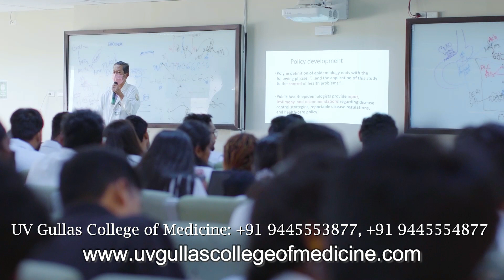UV Gullas College of Medicine | Admissions Open 2023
UV Gullas Medical College has a 50-year history of medical education and research. UV Gullas College of Medicine is supported by the University of the Visayas, which has a 100-year track record of educational success. We don’t merely teach doctors; we produce doctors with a heart. UVGCM is the greatest medical university in the Philippines for pursuing MBBS, especially for Indian students. The Medical Council of India (MCI/NMC) and the World Health Organization (WHO) both recognize UV Gullas College of Medicine. The Gullas of Medicine provides world-class medical education at an economical cost. There are two reasons why UV Gullas College of Medicine is popular among Indian students. 1. Extremely Low Tuition Fees (18.5 Lakhs for 5.8 years) 2. A safe and secure campus with a decent accommodation and dining service.

UV Gullas College of Medicine is one of the Top Ranking NMC (National Medical Council of India) approved medical college in Philippines that offers the best quality education. UV Gullas College of Medicine is one of Top Medical College in Philippines in Cebu city. International students have the opportunity to study medicine in Phillipines at affordable cost and world class University. UV Gullas College of Medicine was Established In 1977, which is recognized by CHED-Philippines, Medical Council Of India(MCI/NMC), WHO, WDOMS, ECFMG-USMLE, FAIMER-IMED & Medical Boards Of USA & UK.  All the classes is in English and 99% of the population of the Philippines speak English. Due to its excellent syllabus and complete commitment, UV Gullas College of Medicine is recognized by the Medical Council of India (MCI) and the World Health Organization (WHO). And UV Gullas College of Medicine offers this world-class medical education at a low and affordable fee.

UV Gullas Campus has all kinds of state-of-the-art modern campus facilities that a student needs to compete in the global stage. UV Gullas College of Medicine Infrastructure gives our medical students a 360-degree MBBS education in terms of experience and exposure. UV Gullas implemented technology-enabled digital classroom years before the COVID-19 struck and made everyone aware of the importance of digital learning tools. Anatomage table is the most technologically advanced anatomy visualization system on the market. It is a virtual library of human cadavers that enables students to visualize the human body virtually through advanced 3D technology, from dissecting to simulating. UV Gullas College of Medicine Infrastructure also includes cutting-edge 3D Simulation labs to help our students achieve educational goals through experiential learning. UV Gullas College of Medicine has an in house Hospital Gullas Health Resort  which has a bed count of 1200+ which gives our students a chance to get surplus Practical training and incessant internship opportunities.

UV Gullas College of Medicine Fees Structure is affordable and is a golden opportunity for Indian students. You can get a world-class MBBS degree at just Rs. 2.7 lakhs per year by choosing to do MBBS in Philippines for a total tuition fees of just Rs. 18 lakhs for 5.5 years at UV Gullas College of Medicine, Philippines. Tuition fees is extremely affordable at UV Gullas College of Medicine. There is no donation of any kind in UV Gullas College of Medicine Fees Structure 2023. UV Gullas College of Medicine fees is the most affordable and 75% less fee than Indian Private Medical Colleges.

Our friendly guidance counselors at the UV Gullas College of Medicine Admissions Office, Chennai, India, will guide you and support you through the entire admission process step-by-step!

Or to know more on UV Gullas College of Medicine Hostel or the UV Gullas College of Medicine Campus visit us

To find answers for some of the most frequently asked questions, please also

And do visit our UV Gullas College of Medicine Admissions Office at :

UV Gullas College of Medicine Admissions Office,
Shree towers, #51, 100 feet road, Near Vadapalani flyover, Vadapalani, Chennai-600026.